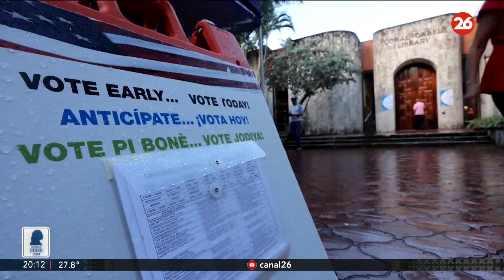Denuncian operación de desinformación sobre las elecciones en EEUU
👉 La oficina del secretario del estado de Georgia, que trabaja con responsables estatales y federales para rastrear el origen, dijo que este tipo de injerencia procedía de “trolls rusos”